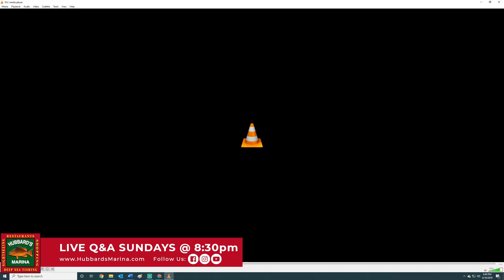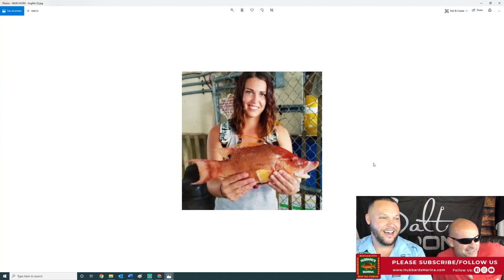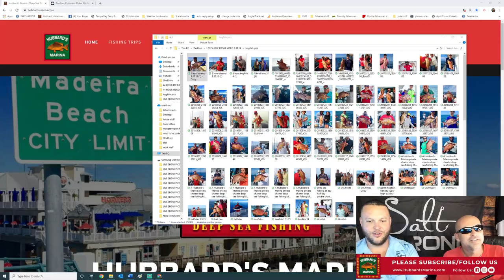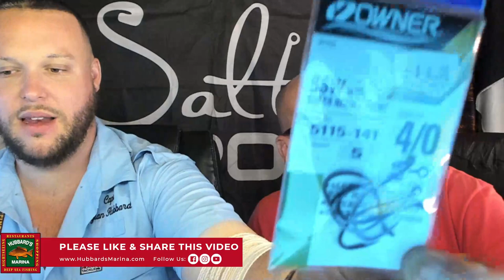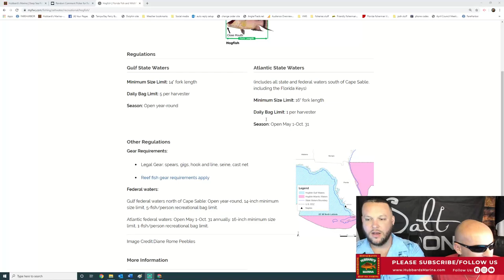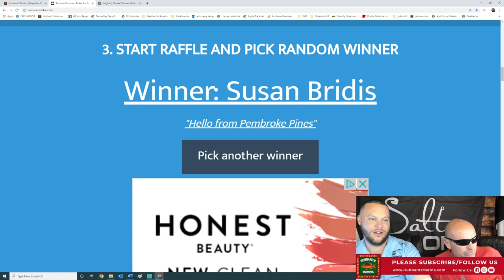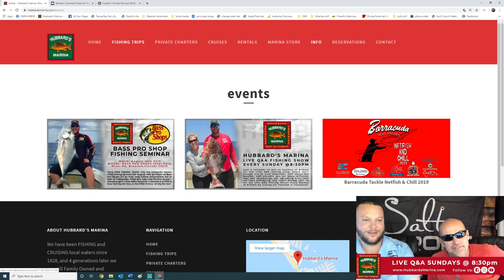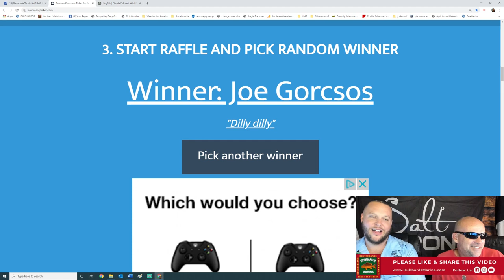Sunday night's LIVE STREAM FISHING SHOW 8:30PM weekly!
WIN FREE TRIPS! Watch the Hubbard's Marina LIVE STREAM FISHING Q&A SHOW NOW and every following week, Sunday nights 8:30pm for an hour! Get ready with questions, lots of fishing tips and tricks and info coming your way NOW, enjoy the show! Towards the end, people who liked, shared and commented and watched the entire show ON THE HUBBARD'S MARINA FACEBOOK PAGE have a chance to WIN A FREE FISHING TRIP with us!